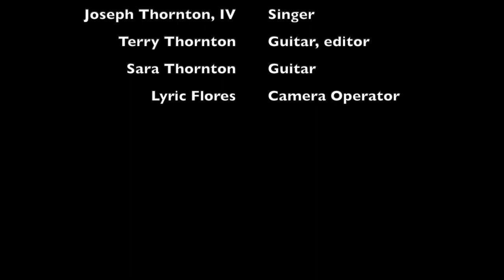"Amazing Grace" sung by Joseph Thornton, IV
The lyrics to "Amazing Grace" were written 250 years ago by John Newton on New Year's Day 1773. To celebrate New Year's Day 2023, the Thornton family performs "Amazing Grace."